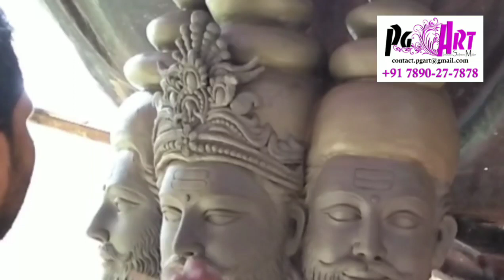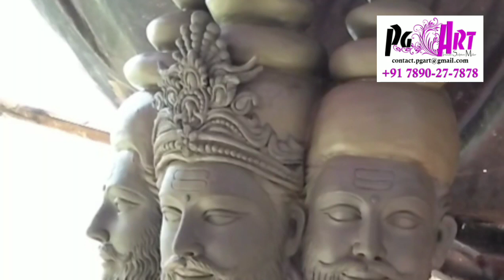Brahma face Making in pg art